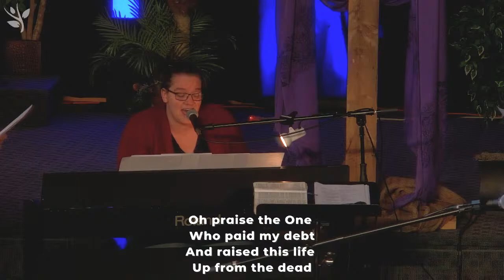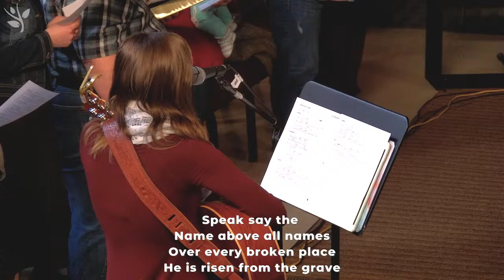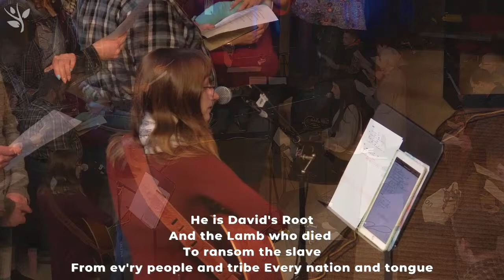Good Friday Service at New Life